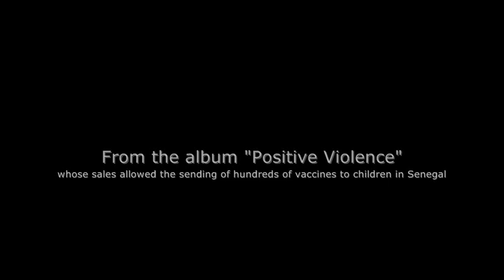Doze & MadInk feat. Evita - Book of Life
The United Vibez presents track 11 from the album Positive Violence featuring Evita!